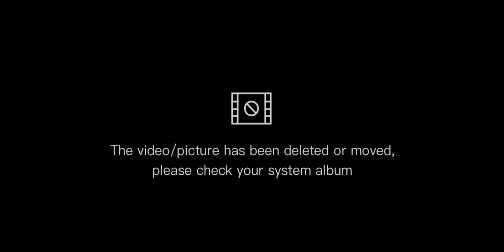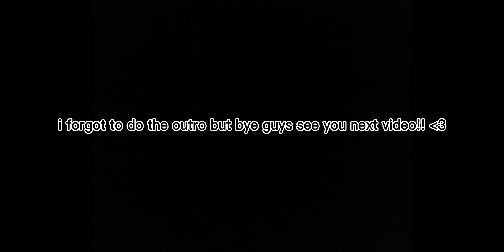IM BACKKK!! MY WASH HAIR ROUTINE 💇🏽‍♀️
IM SO SORRY for the video clip being deleted at 6:09. im not using this editing app again..